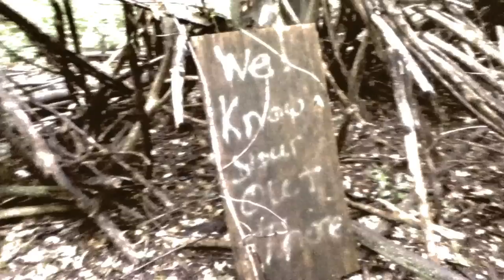Ghostly Sounds of Innocence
Video by Niko Vitale